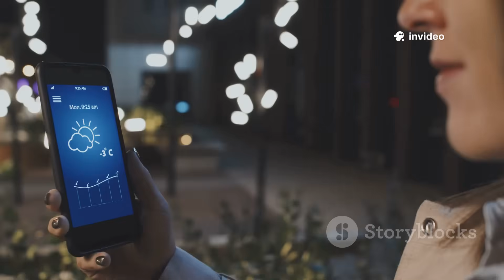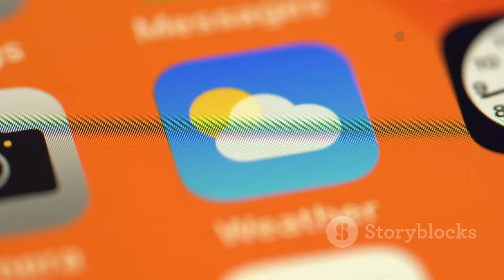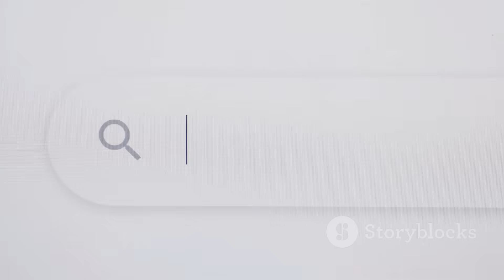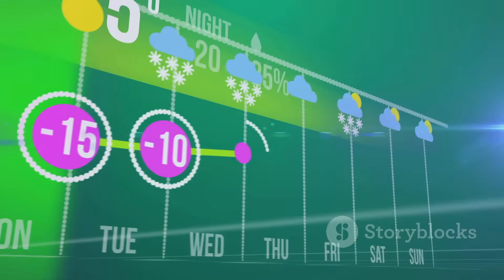Europe's Weather Rollercoaster: Snow, Storms & Surprises!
Dive into the unpredictable world of Europe’s weather in this captivating 10-minute journey! From picturesque snowfalls to powerful storms, we’ll explore the fascinating patterns and surprises that define the continent’s varied climate. Watch stunning stock footage showcasing breathtaking landscapes, wild weather phenomena, and the impact these shifts have on daily life. With a clear, engaging narration guiding you through each twist and turn, you’ll gain a deeper understanding of Europe’s ever-changing atmospheric conditions.

OUTLINE:

00:00:00 Why We Watch the Winter Weather
00:02:05 Our Guide to the Skies
00:04:32 Europe's Weather Story Until Mid-December
00:07:30 A Tale of Wind and Rain
00:08:16 A Mix of Mild Air and Chilly Spells
00:09:01 On the Edge of Winter's Chill
00:09:57 Embracing the Heart of Winter
00:10:45 A Milder, but Unsettled, Outlook
00:11:35 The Ever-Changing Skies